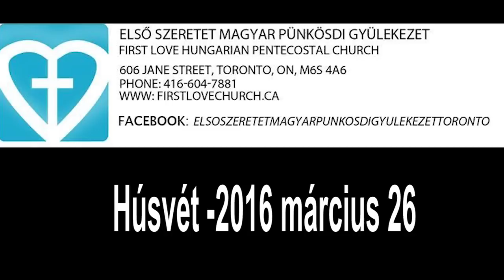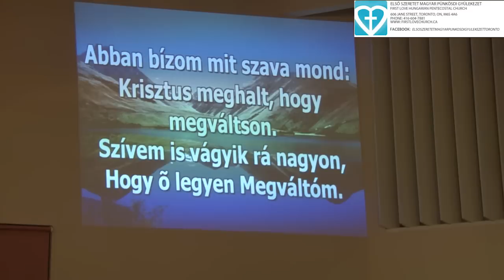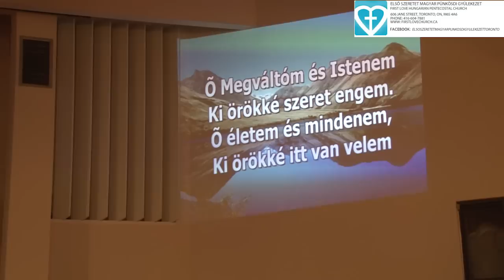Pünkösdi Gyülekezet Torontó - Húsvéti prédikáció - 2016. március 26.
A felvételeket Maros Zoltán a Kanadai Magyar TV producere készítette Torontóban.